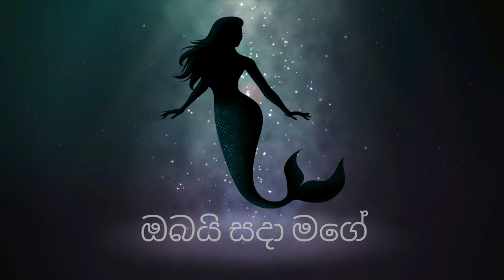NIMNADIYE - Official Lyric Video | Asel Senanayake & Thilina Dulshan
Vocal : Asel Senanayake & Thilina Dulshan
Melody : Asel Senanayake
Lyrics : Dilusha Ranasinghe
Concept : Gayan Maduwantha
Mixed and Mastered by : Asel Senanayake

Nimnadhiye our 1st debut song...